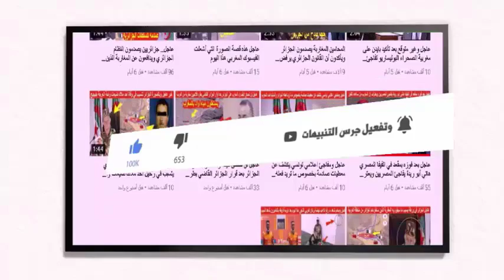بلاغ عاجل الملك محمد السادس يقدم على تغييرات كبيرة في أعلى قيادات الجيش المغربي لهذا السبب